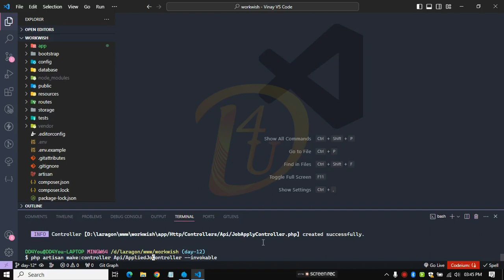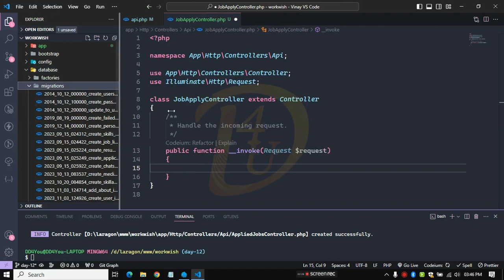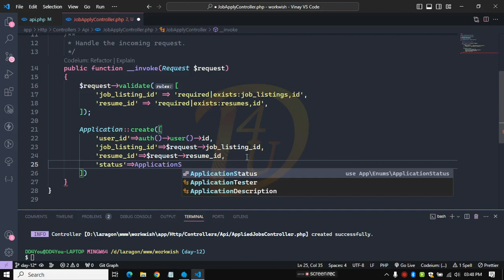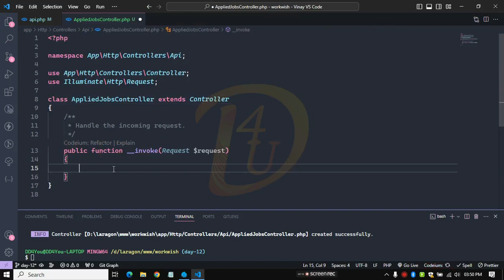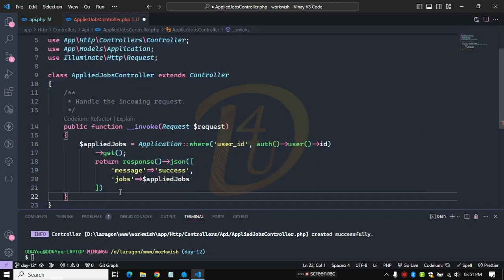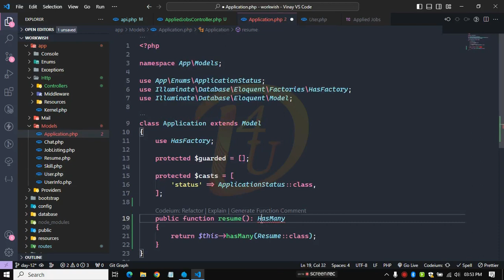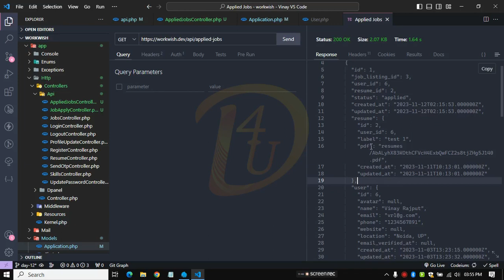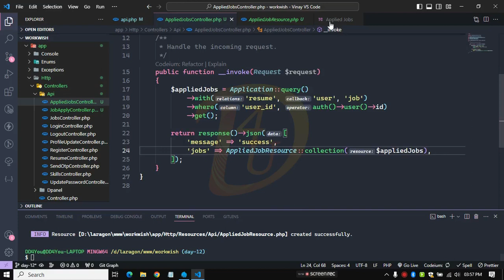Part - 13 Creating a Dynamic Job App with Laravel and React Native: Step-by-Step Tutorial | DD4You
Welcome to our in-depth tutorial on creating a dynamic job search and career development app using the powerful combination of Laravel and React Native. In this step-by-step guide, we'll take you through the process of building a fully functional job app from scratch.

Creating a Dynamic Job App with Laravel and React Native: Step-by-Step Tutorial | DD4You

🚀 What to Expect:
- Project Overview: Gain insights into the features and functionalities our job app will offer.
- Development Environment Setup: Learn how to set up your environment for Laravel and React Native development.
- Backend Development with Laravel:
  - Design a comprehensive database schema to store job listings, user profiles, and applications.
  - Create RESTful APIs to enable seamless job listing and application handling.
- Frontend Development with React Native:
  - Craft dynamic user interfaces to showcase job listings and user profiles.
  - Implement features to browse, search, and apply for jobs effortlessly.
- Integrating Backend and Frontend: Connect the dots between Laravel and React Native to create a cohesive user experience.
- Testing and Deployment: Explore testing methodologies and prepare your app for deployment.

Whether you're a developer eager to expand your skillset or a beginner taking your first steps into app development, this tutorial is tailored to guide you through the process. By the end, you'll have the knowledge and confidence to create your own innovative applications.

SUPPORT ME:
✅ Paytm UPI: dd4you@paytm
✅ Amazon UPI: dd4you@apl
✅ PhonePe UPI: dd4you@ybl
✅ ICICI UPI: dd4you@icici